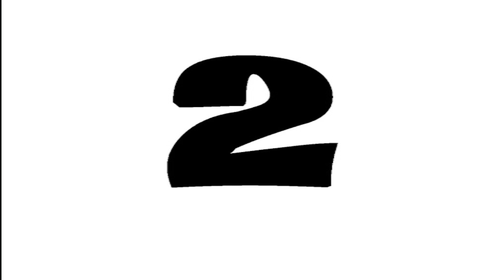JUGADORES QUE DESTACARON EN EL PERÚ